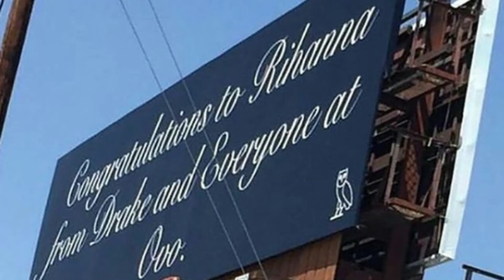RIHANNA EX- BOYFRIENDS Before She Met A$AP ROCKY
Rihanna had dated several celebrities before she met the father of her kids, A$AP